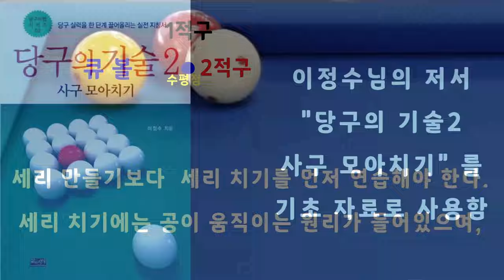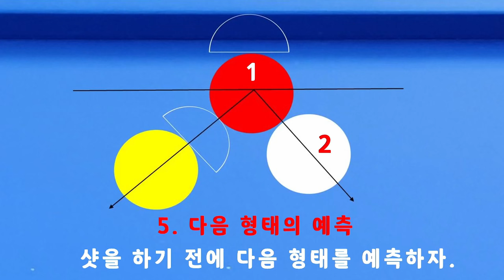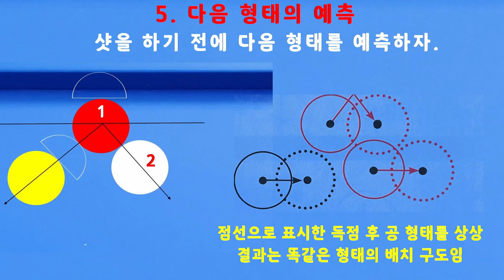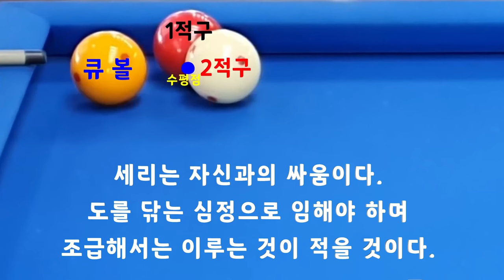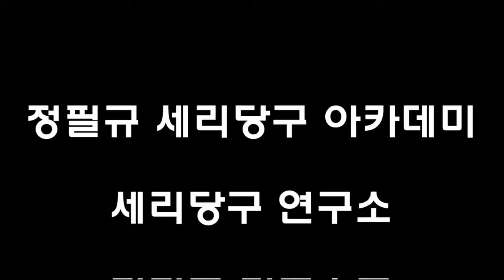[4827] 한국당구아카데미 // 2cm & 수평점 / 세리(일단) : 3673(1373)일 / 16323(4264)시간_ 2024.07.04.